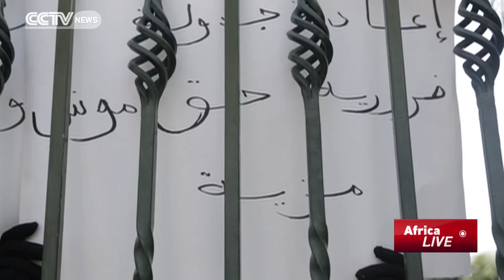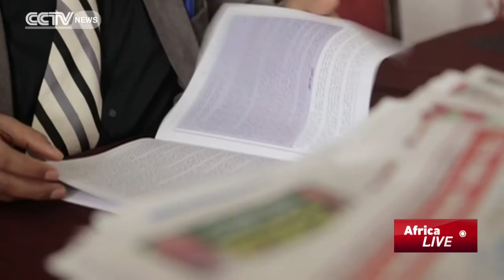Tunisia Transition: Country's PM Essid Announces Unity Government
Tunisia's Parliament has approved a cross-party coalition government.The new cabinet includes members of the Islamist party, Ennahda. It's the latest step in Tunisia's troubled transition, following the 2011 uprising. CCTV's Yasmine Ryan has the story.